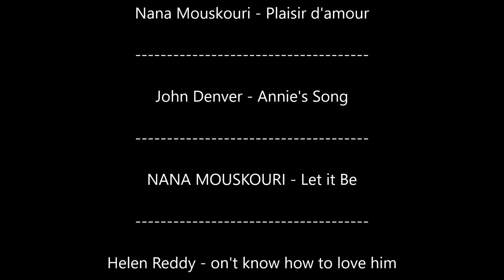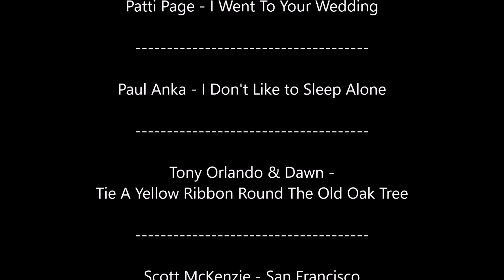윤형석애견미용원 James' Dog grooming Salon Yeal-moo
A 6 month old cute little boy, Yeal-moo.
6개월된 귀엽고 작은강아지, “열무”
윤형석애견미용학원 James' Dog grooming Salon 광주광역시 동구 호남동 48-1 T.016-680-0700